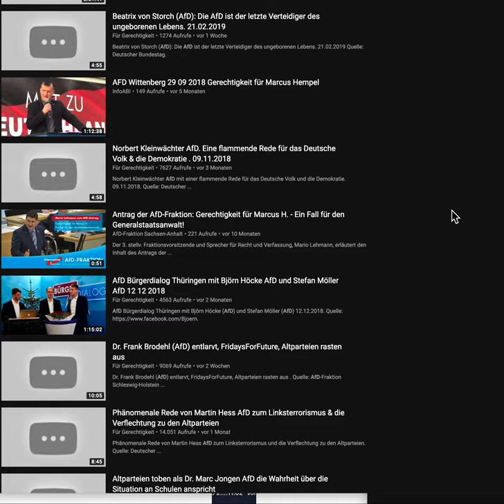Für Gerechtigkeit gelöscht! Ist gerade passiert? Wieder Friendly Fire?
Ein Video von Martin Sichert vom Aschermittwoch auf diesem Kanal hatte in ca. 1 Stunde schon über 500 Zuschauer! Stecken wieder die bekanntnen AfD-Maulwürfe dahinter? Bitte sagt mir Eure Meinung im Kommentar!